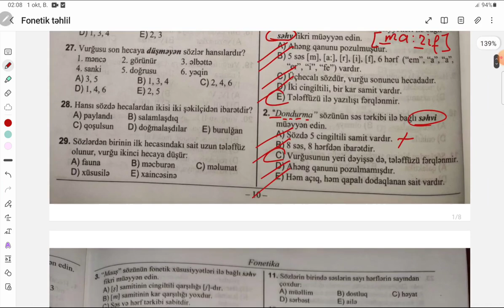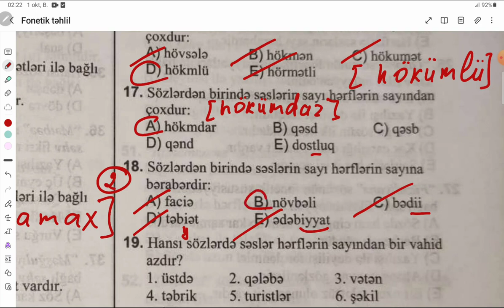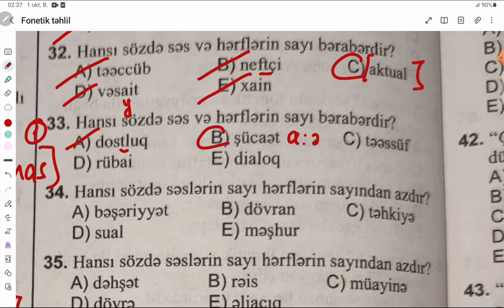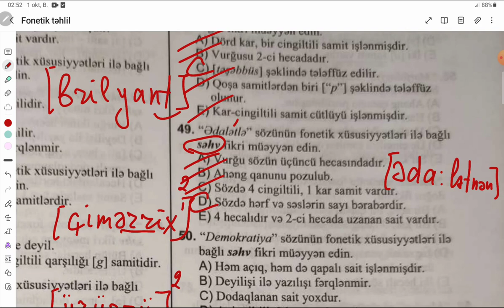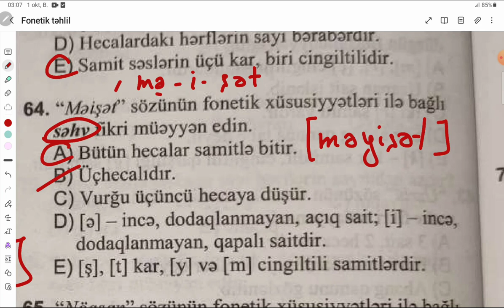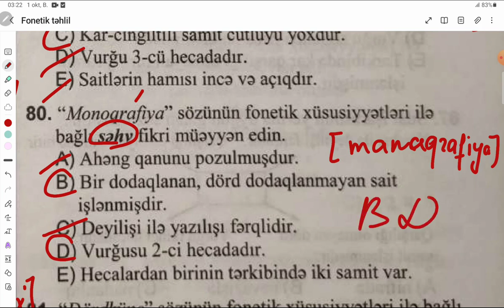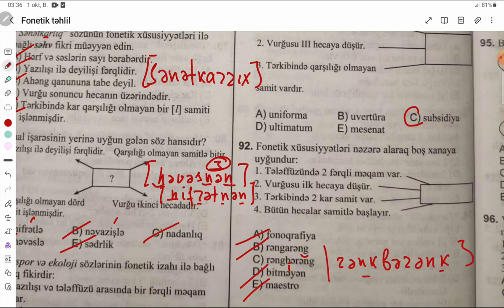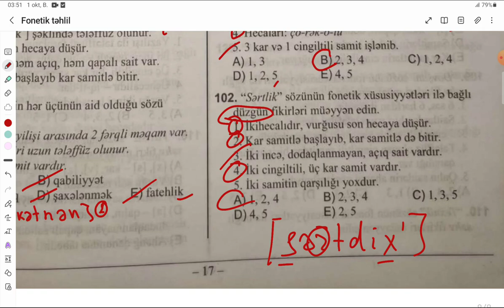DİM 2023 Azərbaycan dili. FONETİKA. Sözün fonetik xüsusiyyətləri. Günel Nağızadə